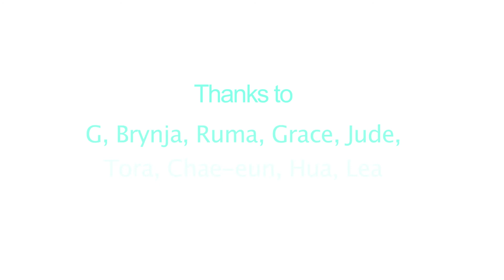Happy Birth Day my precious friends!;)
congratulation your 26th birth day! 사랑한다 애들아 ;))